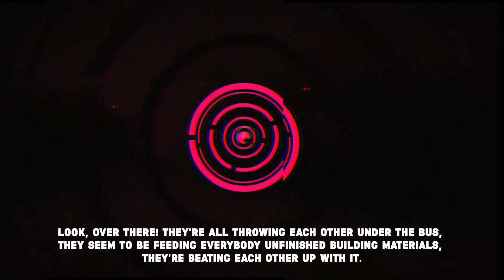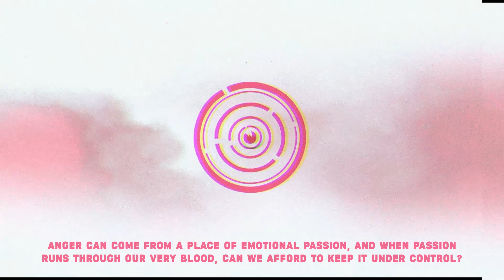Transmission 5 (IRIS)